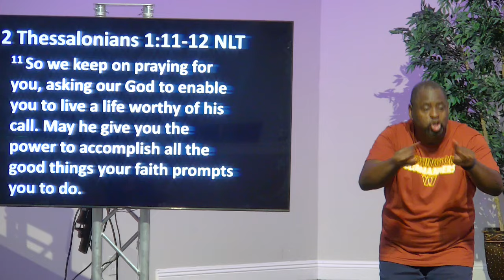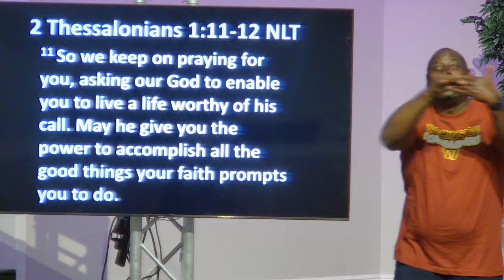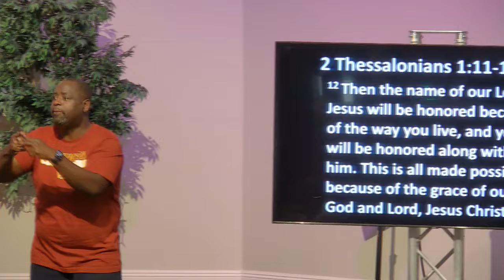September 8, 2024 Sermon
Would you like to give to support our church ministry? Thank you for your tithes (only if you do not have a church home) and/or love offerings. Link for HGDC QR Code

Pastor James Parker Jr. is presenting the Word of God!
Sermon: "What is your real calling?"
Hands of Grace Deaf Church - San Jose, CA

Bible reading:
2 Thessalonians 1:11-12 NLT

Song is signed in American Sign Language (ASL) for Deaf & signing communities.